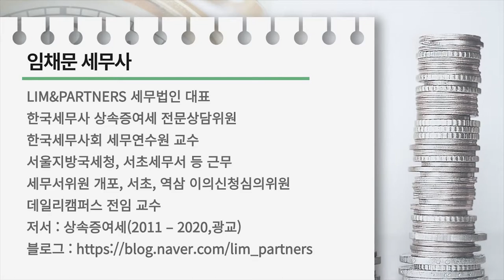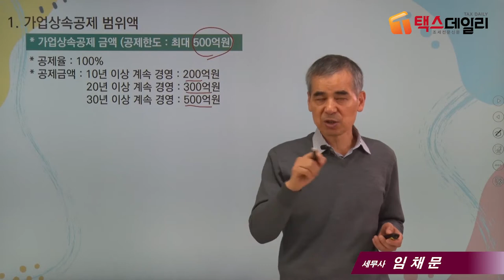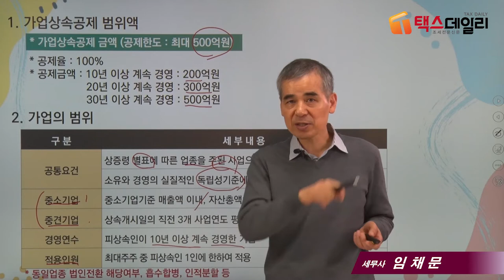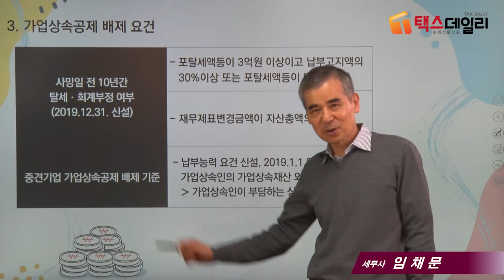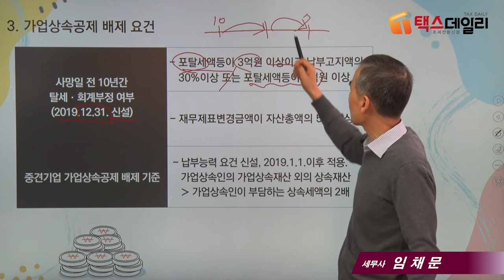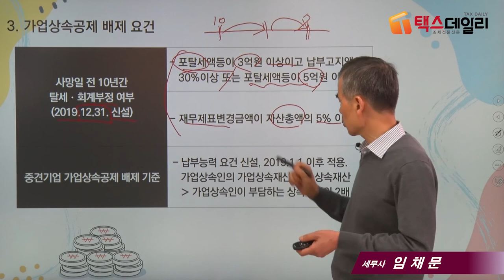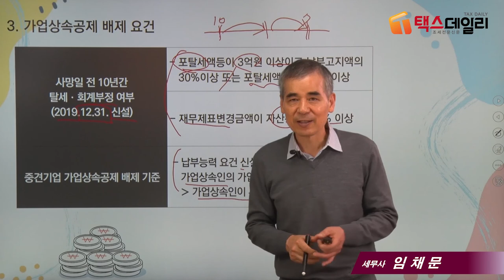[가업상속절세 포인트] 1_가업상속공제_가업이란?_임채문 세무사